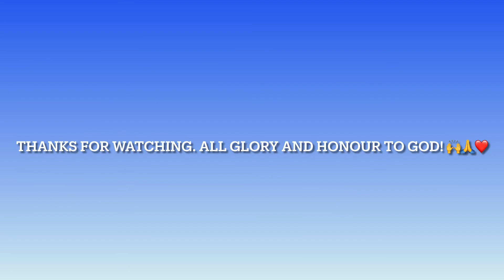I offer my Life by Don Moen, Acoustic guitar cover with chords guide.